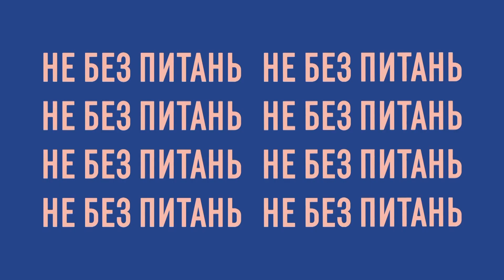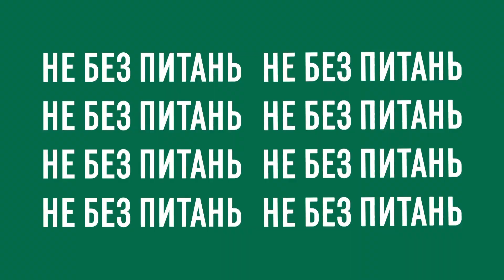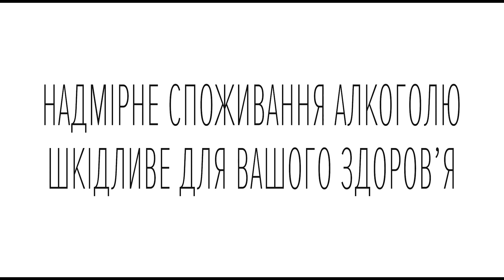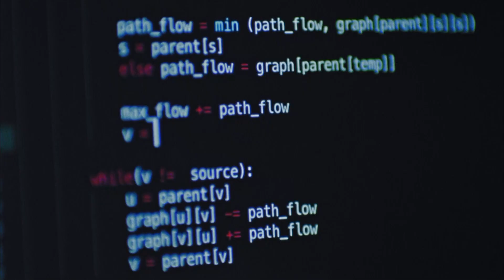НЕ БЕЗ ПИТАНЬ / Даша Волга / Стас Сантімов / 49th Molodist KIFF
Головний модний бренд кінофестивалю - бренд Ksenia Schnaider
Hairstyle - Insight
Makeup - Cinecitta